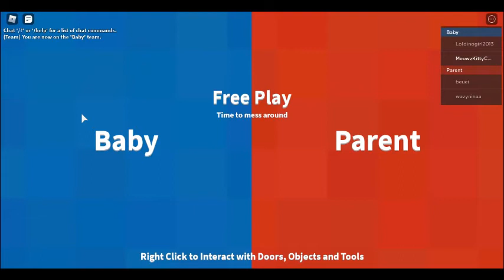||Where's the baby??||